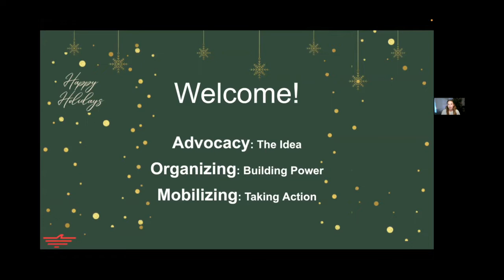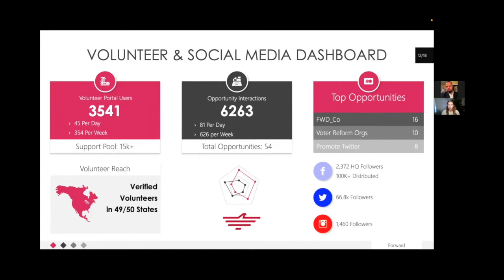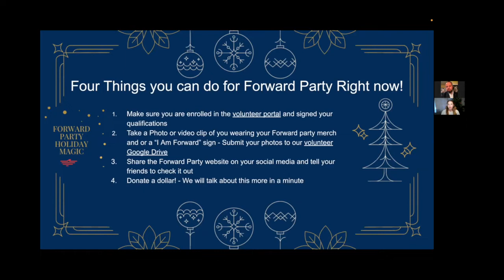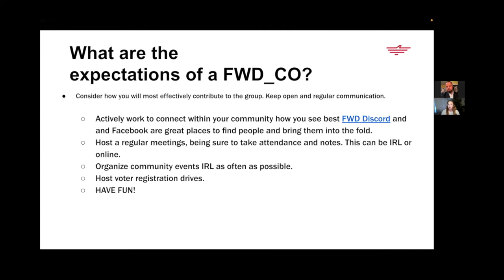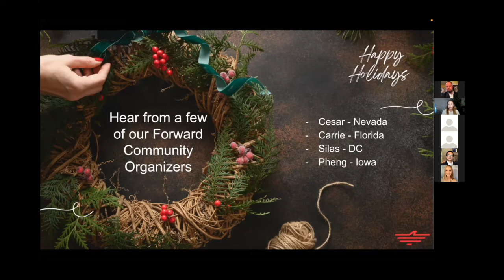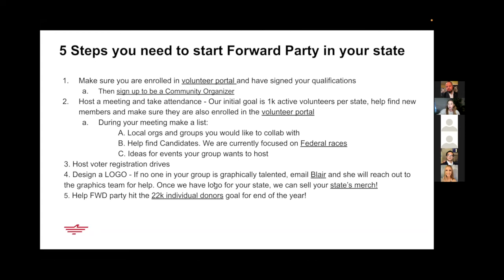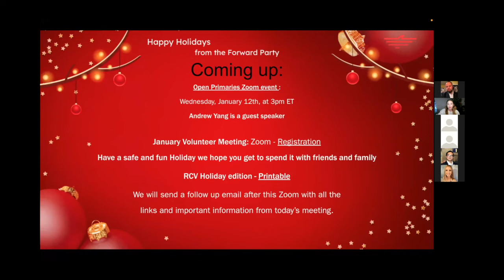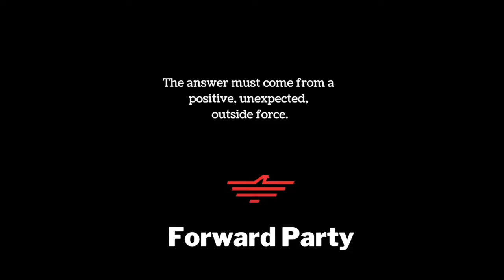National Volunteer Meeting 12-18 -21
December 18th 2021  Forward Party monthly volunteer meeting.

In this meeting we celebrate our progress, share a few updates, and provide tools for volunteers to take action to advance the Forward Party mission.

To gain access to the materials/tools provided in this video please sign up to volunteer at: